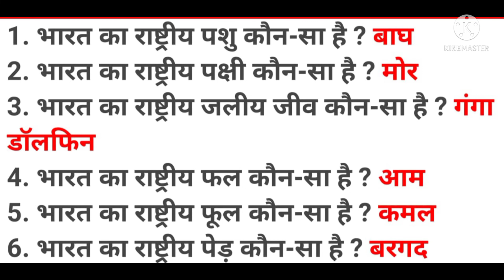GK Questions | राष्ट्रीय जीव विज्ञान / GK quiz#upsc ssc gk top10 gk gk #gk